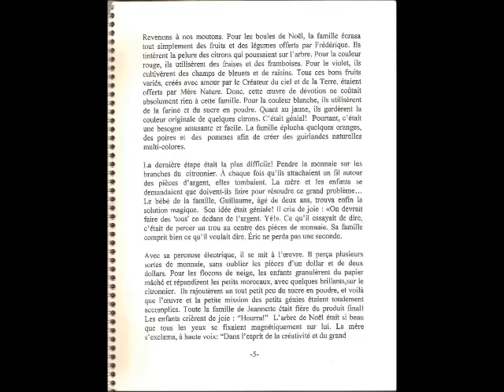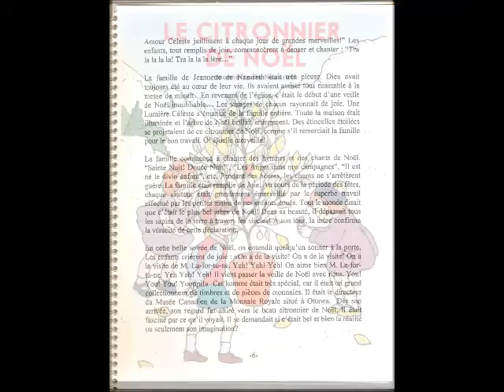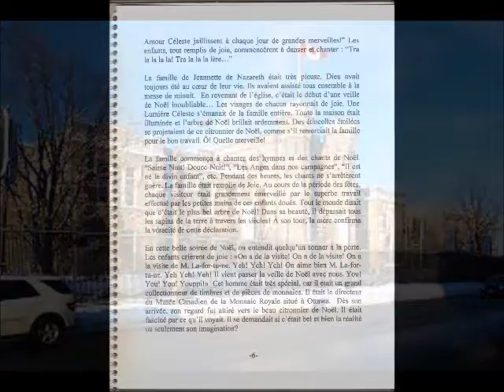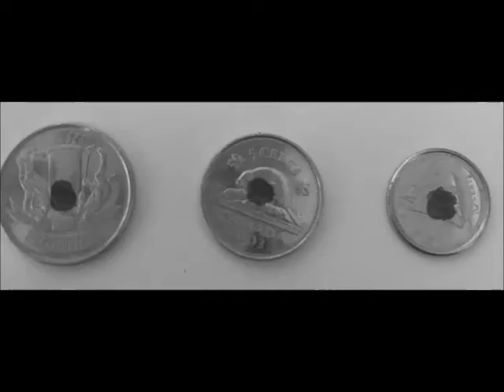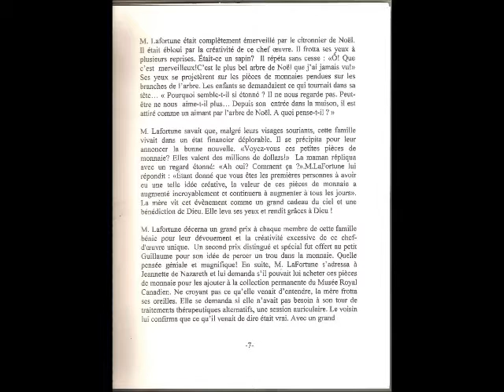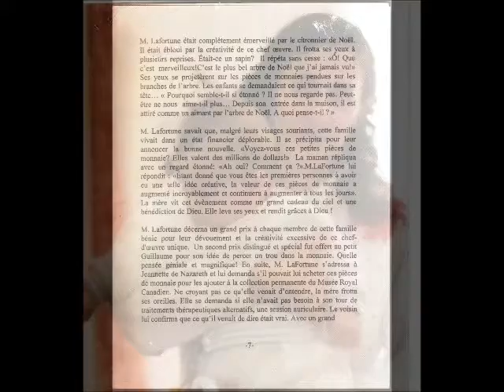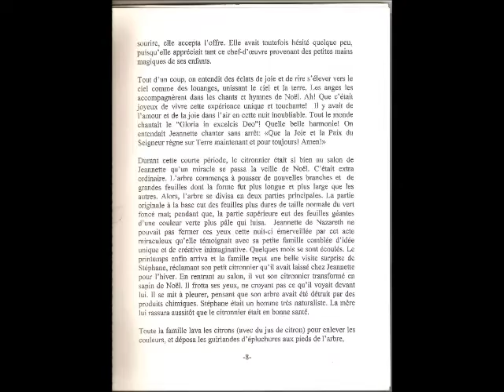Histoire du Citronnier de Noel racontée aux petits Enfants par Jeannette de Nazareth (Partie 3)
Citronnier de Noel, histoire vraie composée et finalisée en 2005. L'histoire consiste de quatre parties. IL s'agit d'un grand rêve qui se réalise dans la famille de Jeannette de Nazareth. 50% de l'histoire et réelle et l'autre dans l'imagination. Une histoire pour les grands et les petits qui captive le cœur de tous et encourage la créativité chez les enfants comme chez les adultes. Bonne écoute et visionnement. Que cette histoire ouvre le cœur de tous et produit la Joie et la Paix du Ciel dans vos cœurs! Que le Seigneur vous bénisse et vous garde de tout mal! Fiat! Amen! Alleluia!

Que la Joie et la Paix Règne dans le Coeur de toute

Christmas Lemon Tree composed and finalized in 2005. It's a beautiful story which is full of inspiration to the young and old. It a bout a big dream which come true. May the dream of all come true! God bless you!

Christmas Lemon Tree composed and finalized in 2005. It divided in four parts. It's a beautiful story which is full of inspiration to the young and old. It’s about a big dream which come true. May the dream of all come true! God bless you and guard over you from any harm! Fiat! Amen! Alleluia!!